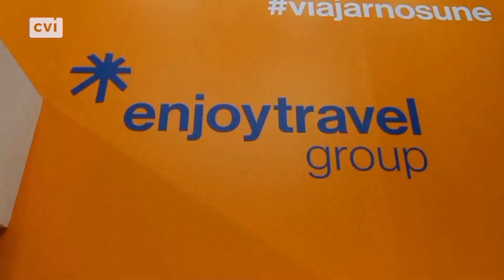Cuba -Feria Internacional de Turismo en España: valoraciones en la tercera jornada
El periodista Héctor Villar, desde España, comparte todos los detalles de la Feria Internacional de Turismo que se desarrolla en ese país y presenta a uno de los participantes con valoraciones al respecto.